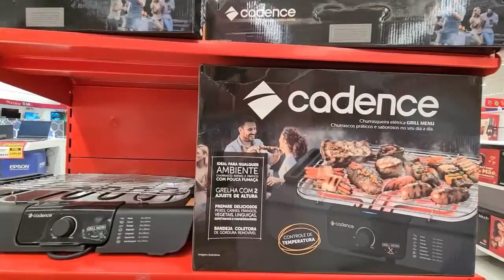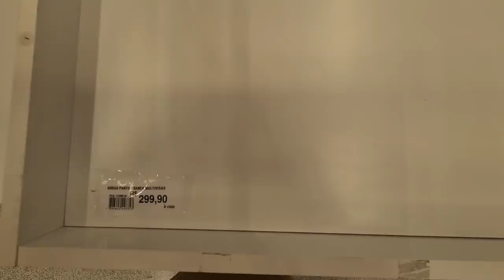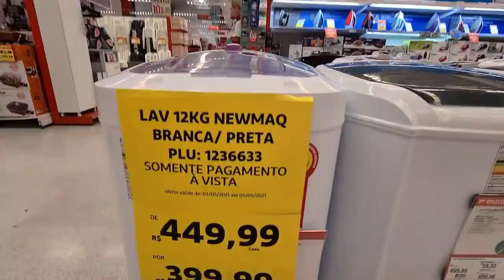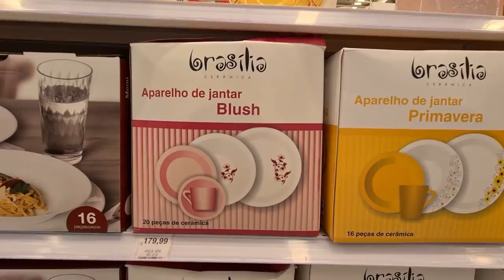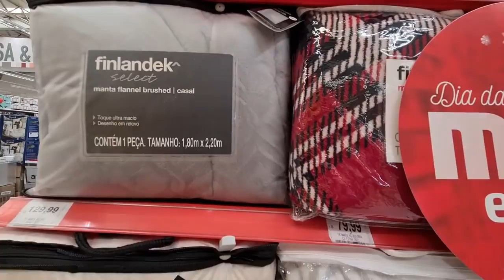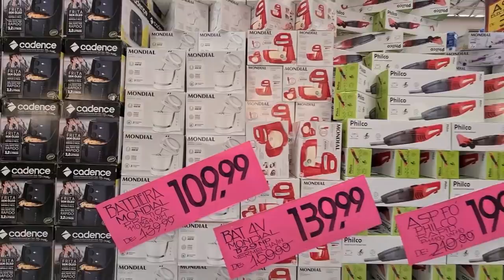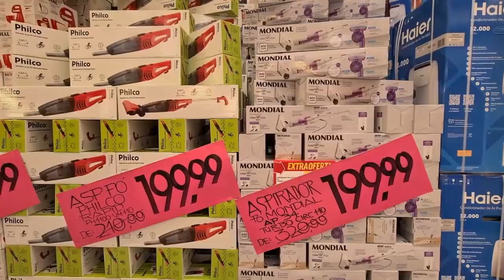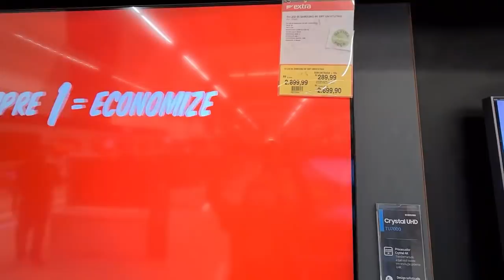SUPERMERCADO EXTRA - ACHADOS EM OFERTAS PARA O LAR - VÁRIOS DESCONTOS E PROMOÇÃO SUPERMERCADO EXTRA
AMORES CONFIRA ELETROPORTATEIS ELETRODOMESTICOS TVS SMARTPHONES PANELAS  NICHOS PRATELEIRAS UTILIDADES DOMESTICAS PARA O LAR DO SUPERMERCADO EXTRA DESCONTOS OFERTAS VÁRIOS ACHADOS LIQUIDAÇÃO PARA VOCÊ E SUA CASA.

HOJE TEM OFERTAS DIA DAS MÃES!

TODOS OS DIAS COMPARTILHO PESQUISA DE PREÇOS DE LOJAS SUPERMERCADOS DIFERENTES COMO CARREFOUR CASAS BAHIA, LOJAS AMERICANAS, HAVAN, MAGAZINE LUIZA , TRAMONTINA E OUTRAS PARA COMPARAÇÃO ANTES DE IR AS COMPRINHAS PARA O LAR.

Achados Supermercado Extra
Compras Supermercado Extra